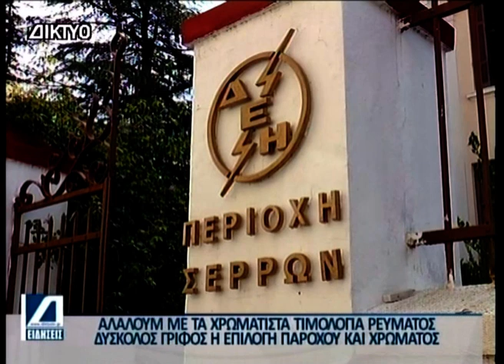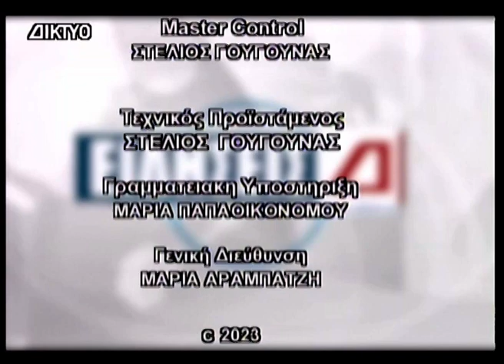Κεντρικό Δελτίο 22 12 2023